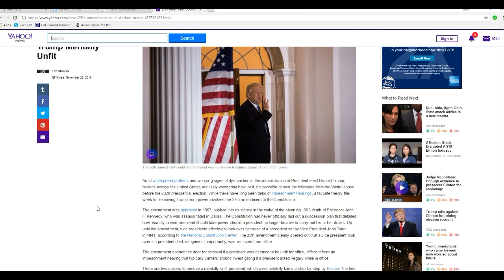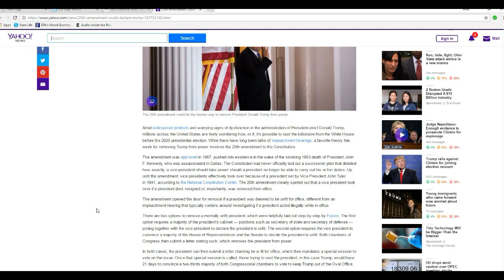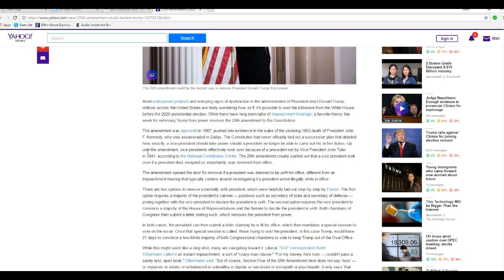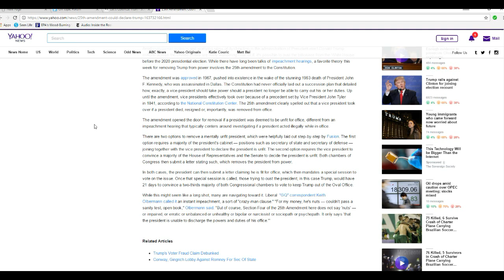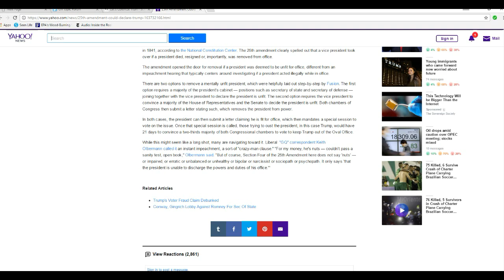Democrats considering yet another strategy to steal election or remove Trump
The snakes in the Democratic party are trying a new tactic. That is to enact the 25th Amendment, claiming that Donald Trump is mentally ill and unable to perform the duties of president.
    A new playlist is in the works calling them just that-- snakes. I am in the process of designing an introduction for it.